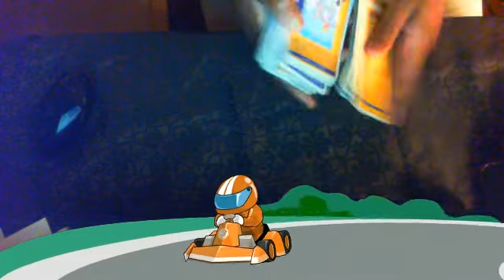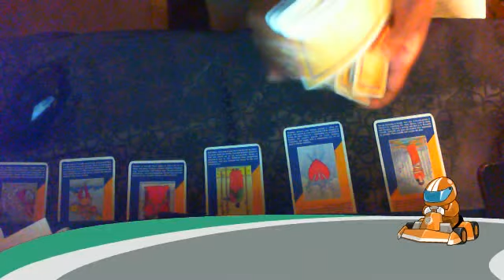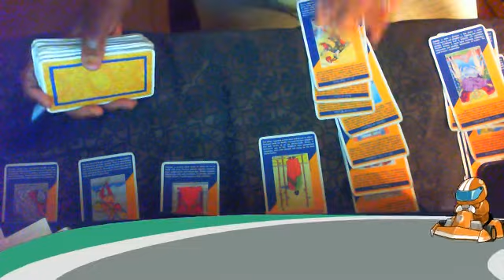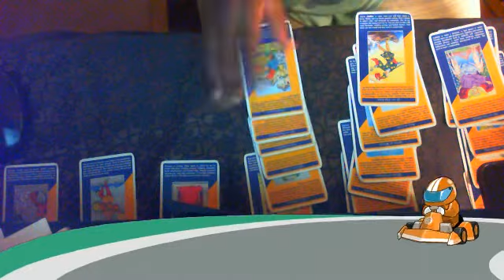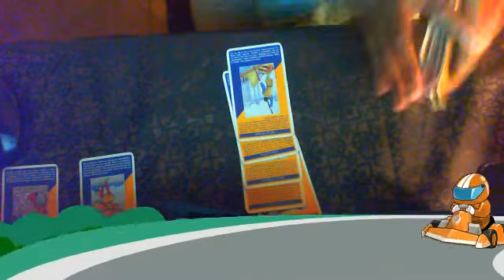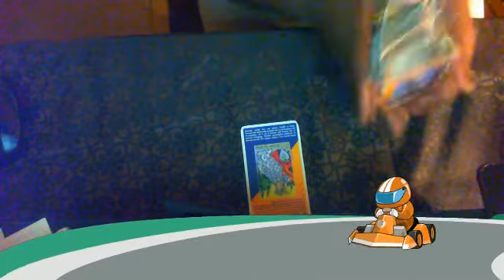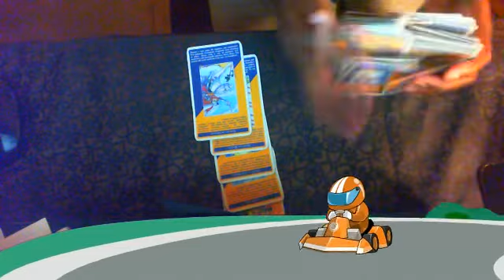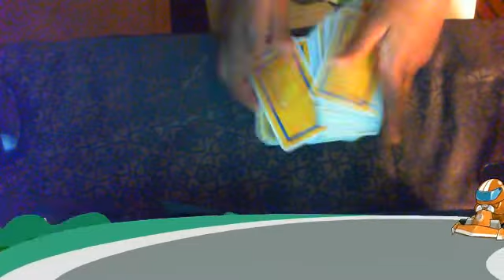CAPRICORN WHAT DOES SEPTEMBER HAVE FOR YOU!! AUGUST 24 2019